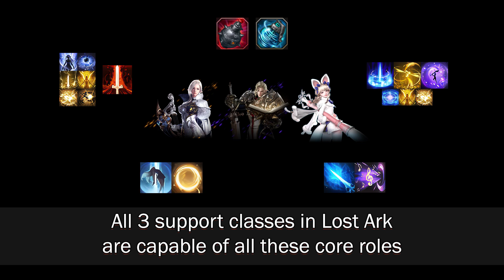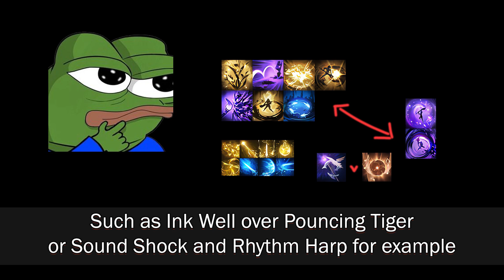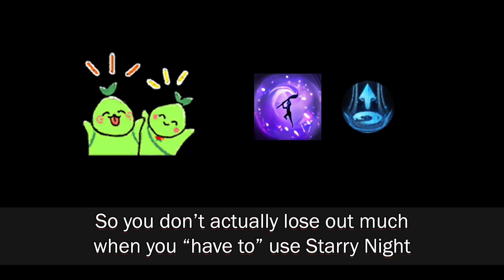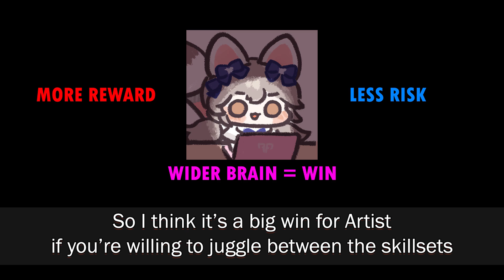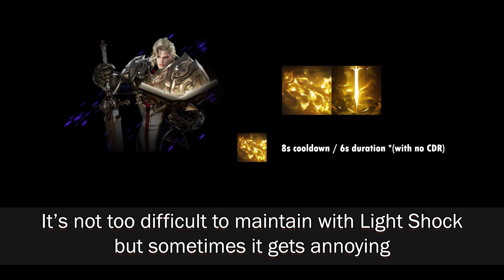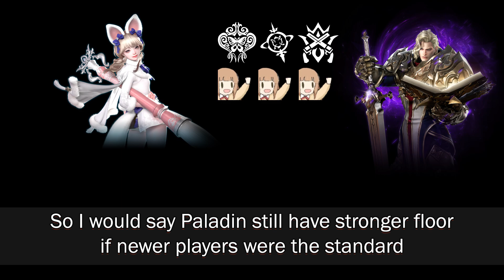That day, Humanity remembered... The terror of being ruled by AYAYAs - Review on My Own Roster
Let me know if I should make a follow up in-depth video!